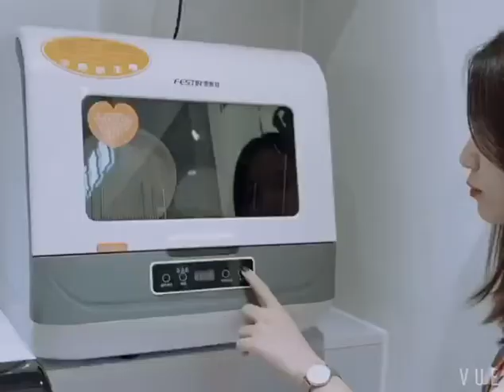2020 Intelligent Full automatic Dishwasher Domestic Desk Type Installation free mini air drying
2020 Intelligent Full automatic Dishwasher Domestic Desk Type Installation free mini air drying intelligent dishwasher on AliExpress. Link to the product , price 119,17$ discount 17%!